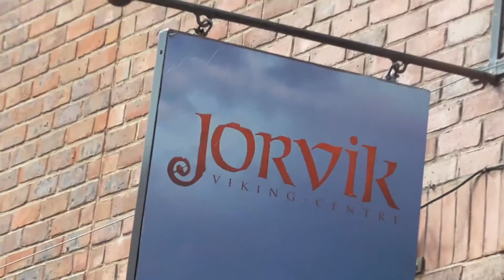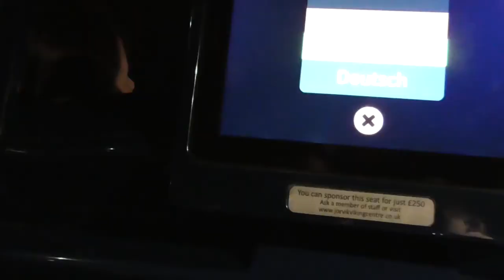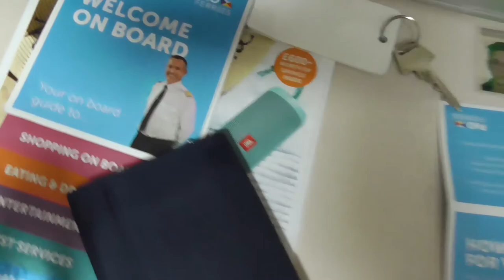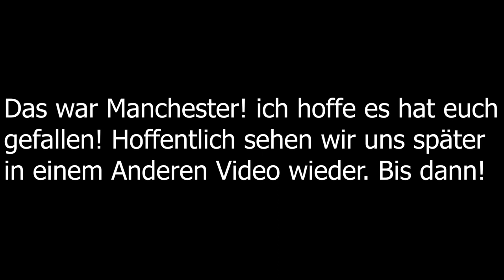WIKINGER MUSEUM! | Manchester VLOG #5